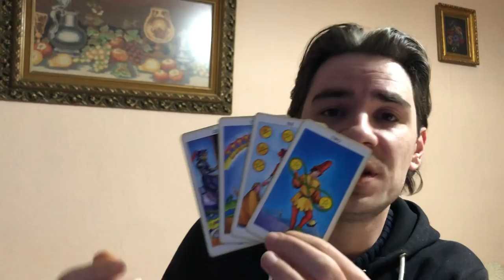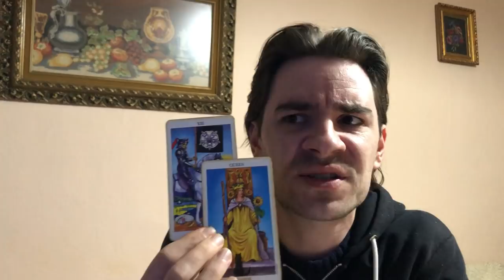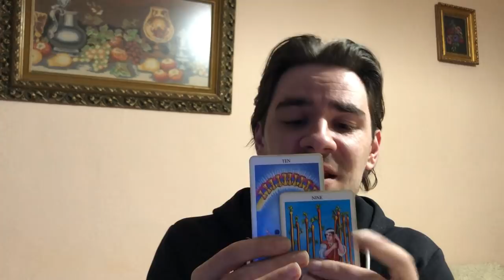LIBRA! FATED ENDINGS, NO LOOKING BACK Libra Weekly Tarot March 28-31 2019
LIBRA! FATED ENDINGS, NO LOOKING BACK Libra Weekly Tarot March 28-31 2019 MASSIVELY REDUCED SAVINGS ON Personal Readings